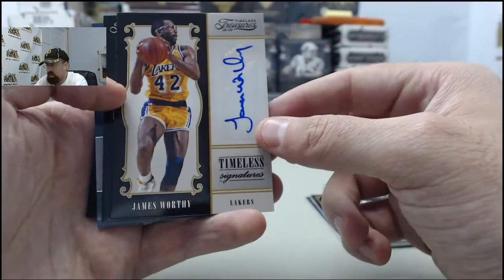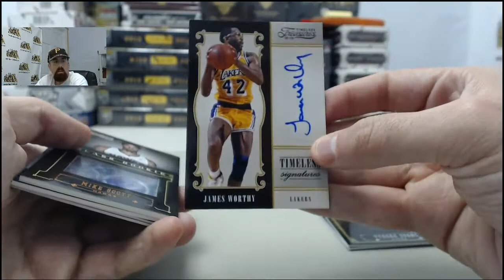2012-13 Panini Timeless Treasures Basketball LIVE Box Break